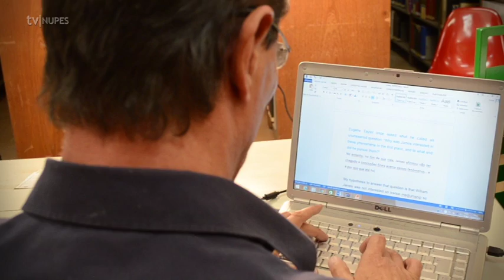Spiritual experiences throughout history. 19th Century and Science & Religion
Spiritual experiences throughout history. Importance of 19th Century to the relationship Science & Religion. 19th Century and modern spiritualism.

Alexandre Sech Junior has an M.A. in Philosophy and is a Ph.D. student in Health Sciences at the Federal University of Juiz de Fora, Brazil (UFJF). He is also a researcher at NUPES-UFJF. CV

To know more:
Krippner, Stanley. Humanity’s first healers: psychological and psychiatric stances on shamans and shamanism. Rev. psiquiatr. clín. 2007; 34 (Suppl.1):17-24.

DEFINITION OF RELIGIOSITY AND SPIRITUALITY AND SPIRITUAL EXPERIENCE
Hufford, D. J. (2005). An analysis of the field of spirituality, religion and health.